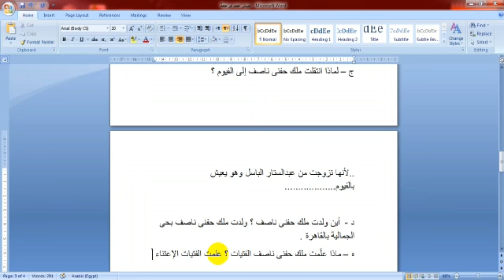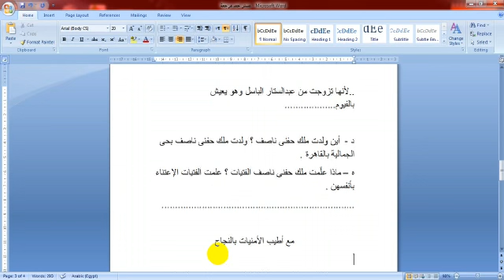P5 Arabic اللغه العربيه